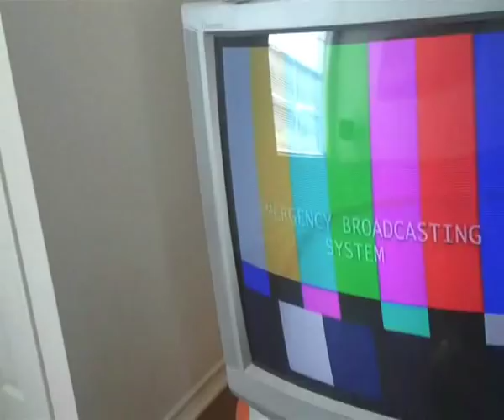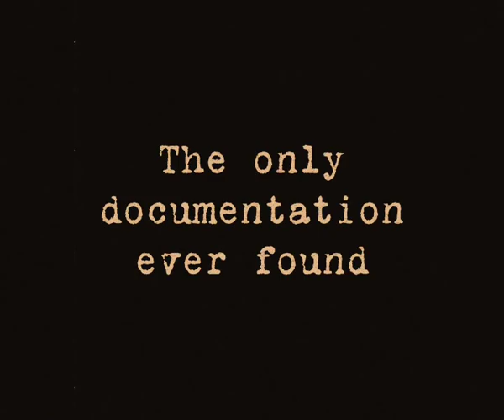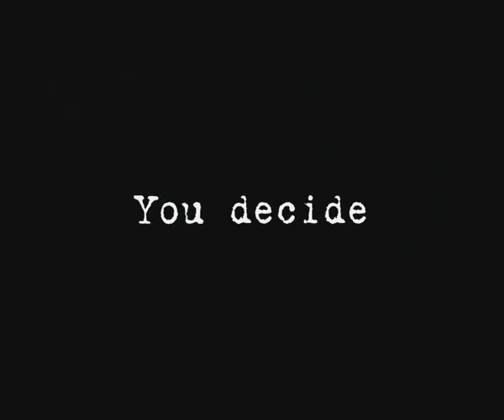MORTIFIED Official Film Trailer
Official trailer for the new horror film about a family in Texas that gets caught up in something that they don't know how to survive.